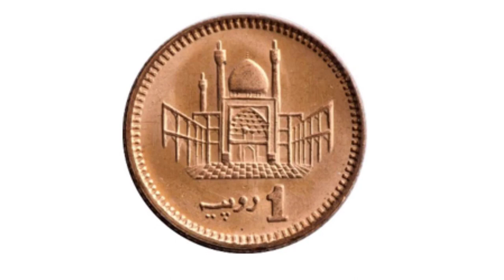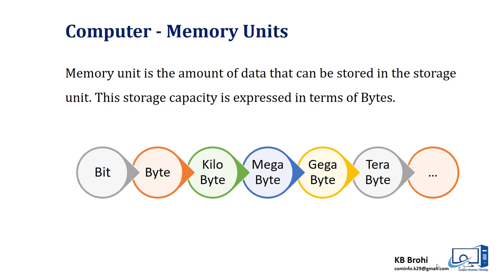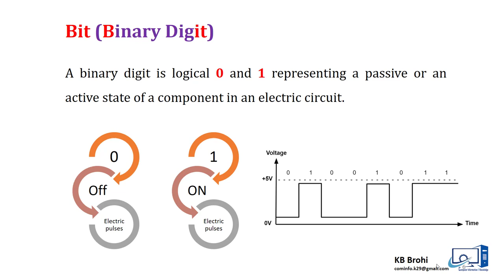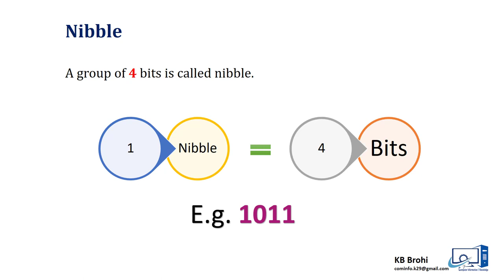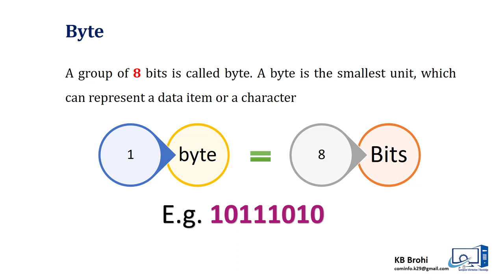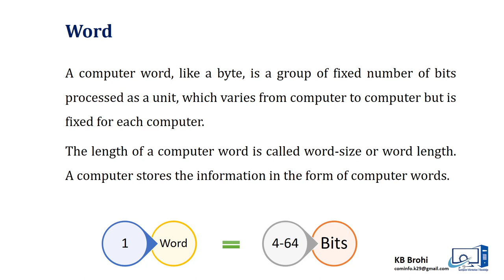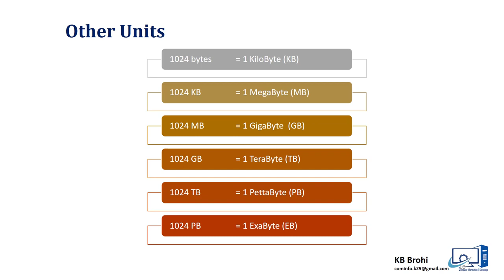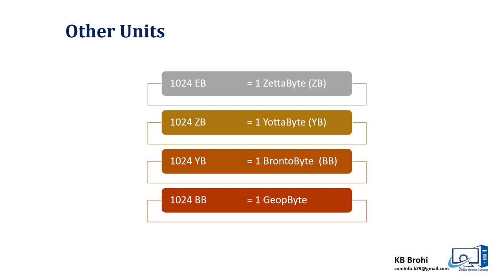Class 15 | What is Memory Units & Types Of Memory Units? | Digital Literacy Complete Course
Memory units are used to measure and represent data. Some of the commonly used memory units are:
1) Bit: The computer memory units start from bit. A bit is the smallest memory unit to measure data stored in main memory and storage devices. A bit can have only one binary value out of 0 and 1.
2) Byte: It is the fundamental unit to measure data. It contains 8 bits or is equal to 8 bits. Thus a byte can represent 2*8 or 256 values.
3) Kilobyte: A kilobyte contains 1024 bytes.
4) Megabyte: A megabyte contains 1024 kilobytes.
5) Gigabyte: A gigabyte contains 1024 megabyte.
6) Terabyte: A terabyte contains 1024 gigabytes.
7) PetaByte: A terabyte contains 1024 Terabytes.